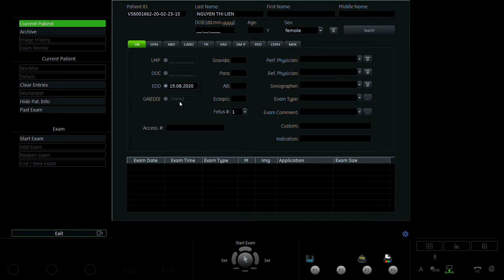NGUYỄN THỊ LIÊN